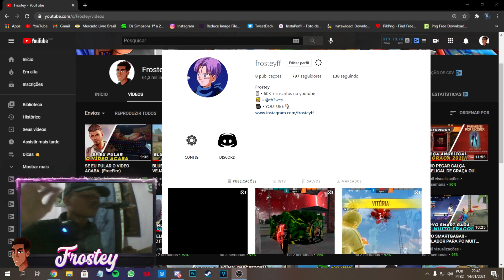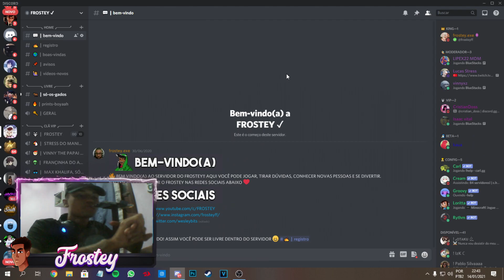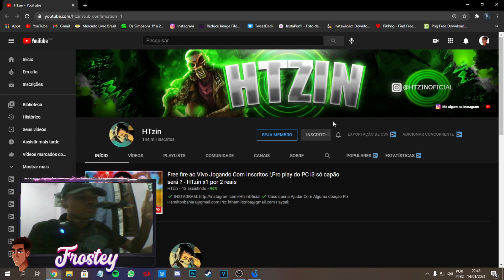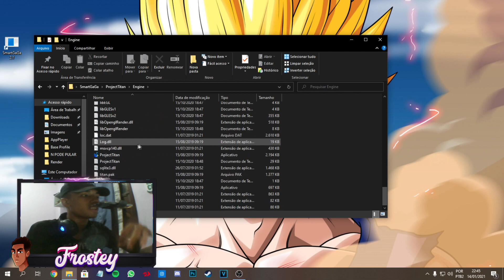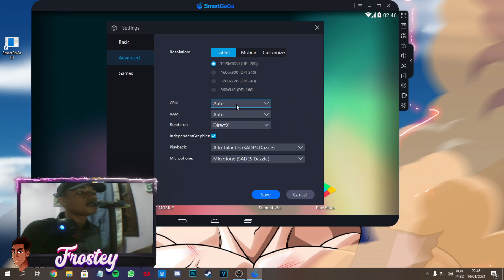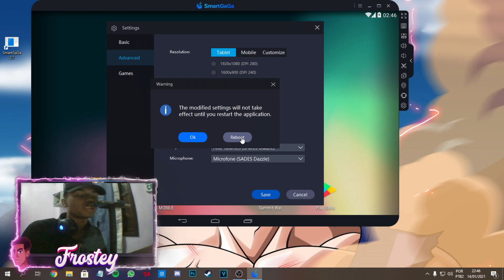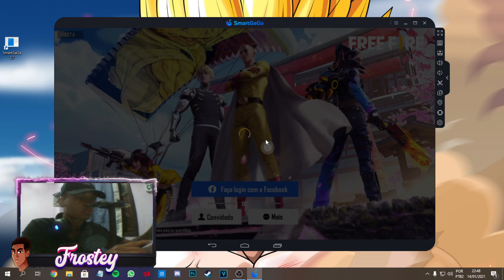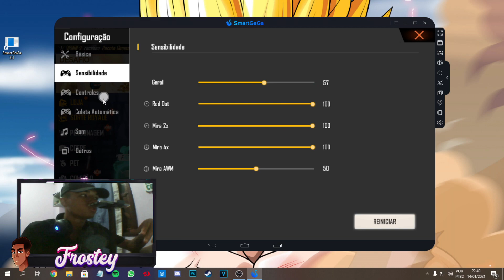ONE PUNCHMAN!! - EMULADOR PC FRACO FREEFIRE (nova versão freefire) 2GB RAM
🎧 Música fundo
[FREE] Chill Guitar Type Beat -  DREAMS  Emotional Pop Rap Trap Instrumental 2020

🎮 PC pra alguns testes
🔰 i3 2 geração
🔰 4GB RAM
🔰 Samsung

Relacionados:
EMULADOR LEVE
melhores emuladores pc fraco
frostey
free fire highlights
ryzen 3200g freefire